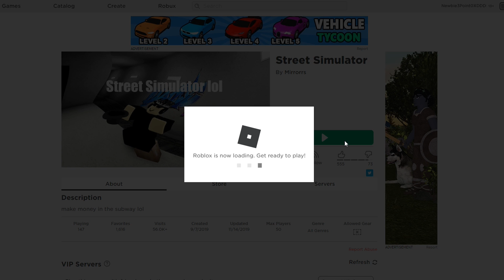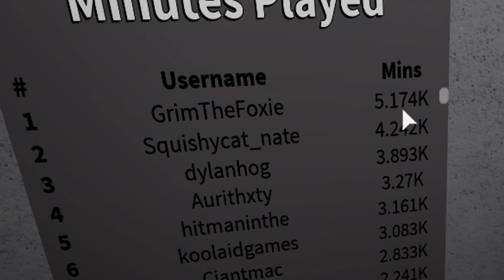Roblox : One Piece Ultimate #2 คิดชื่อไม่ออก เอาไว้ตอนหน้าค่อยคิดชื่อ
Map